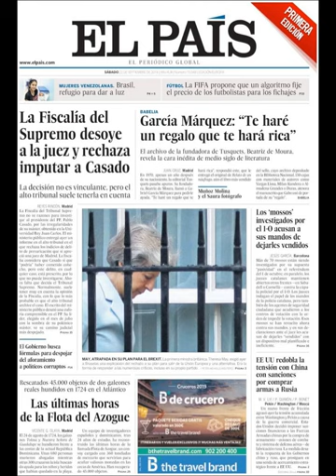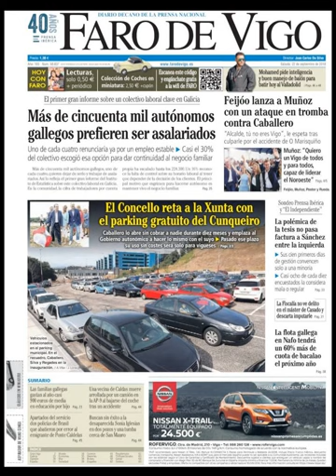Noticias Sábado 22 Septiembre 2018 Titulares Portadas Diarios Periódicos España Spain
Principales Titulares de Noticias en Portadas Diarios Periódicos Españoles del Sábado 22 de Septiembre de 2018 ¿Que le Parecio este día?